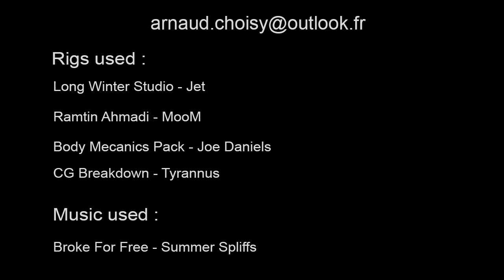Animation demoreel 2017